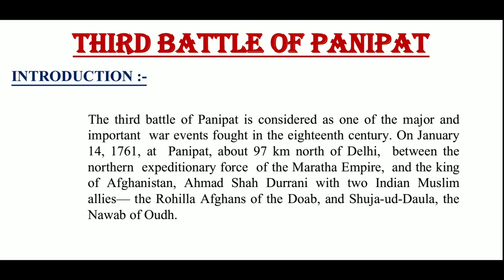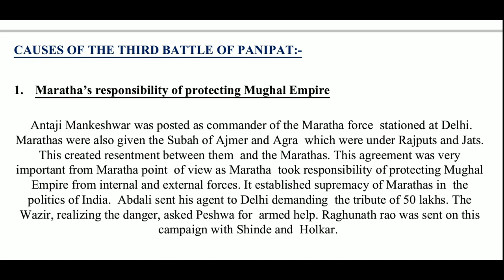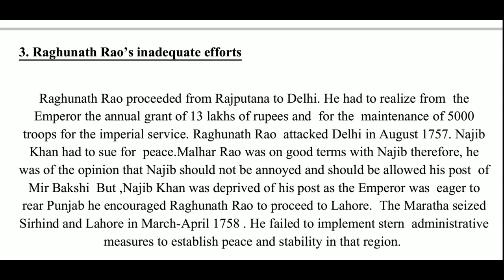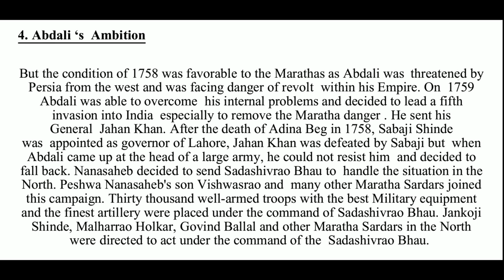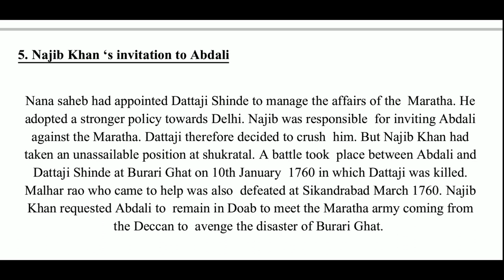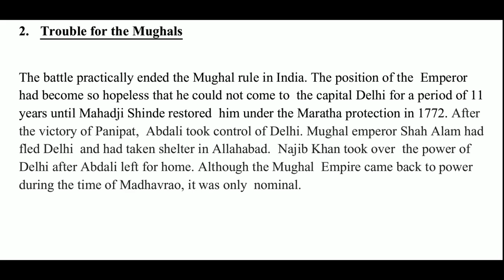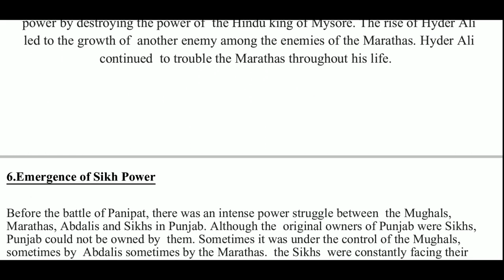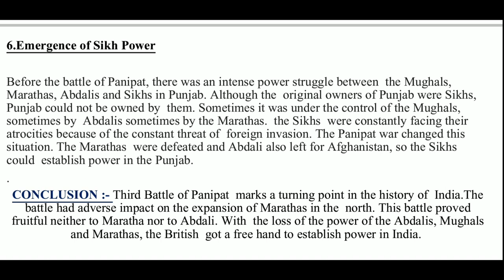Third Battle Of Panipat | History | Notes | BA 2nd year | NET | UPSC